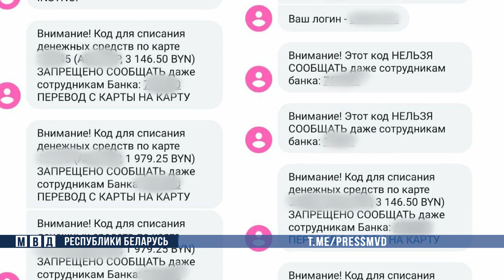После общения с «сотрудниками банка» женщина лишилась 30 тыс. долларов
Комментирует сотрудник УПК УВД Витебщины Анна Галинская